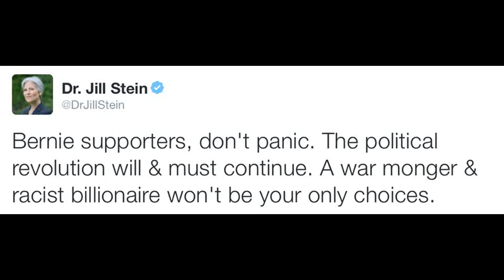Jill Stein for President!